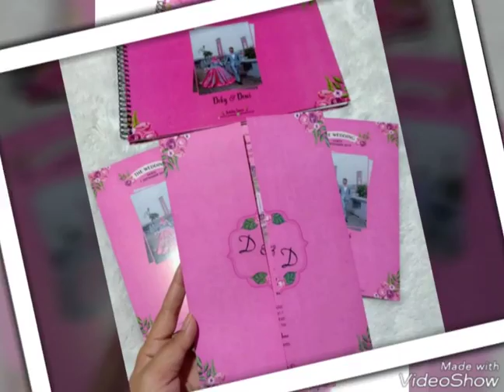WORKSHOP AGI DIGITAL FOTO